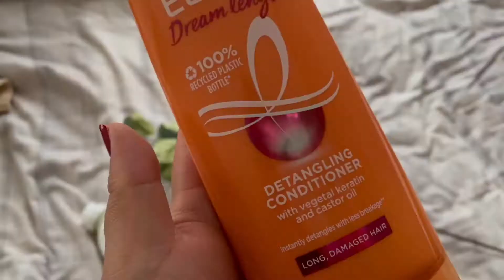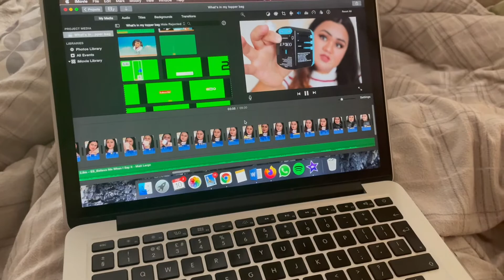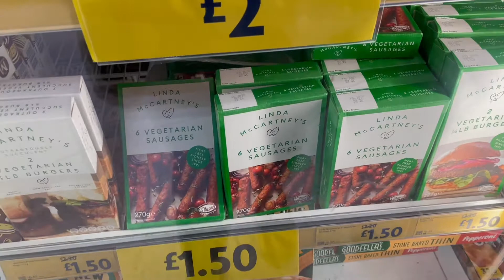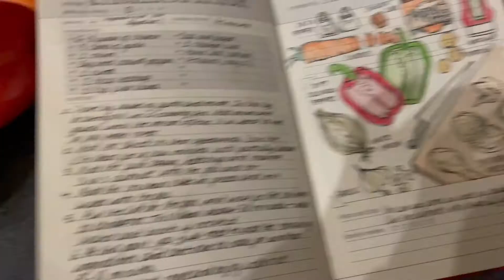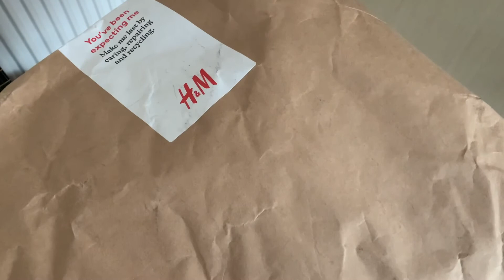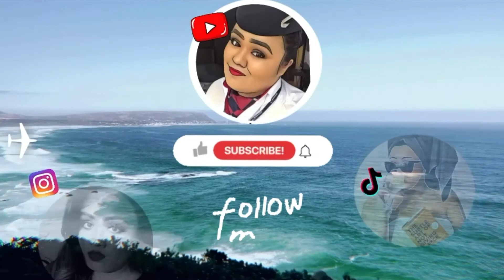WEEK IN THE LIFE OF A FURLOUGHED FLIGHT ATTENDANT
BUYING A BRIDGERTON CORSET, REACTING TO TAYLOR SWIFT, I’M MOVING?!  So the furlough life has well and truly sunk in. Here’s a few clips of what I’ve been up to recently to keep myself occupied and busy during lockdown and whilst on furlough for the third time in less that a year. Hope you enjoy!

Sending my love from me to you, wherever you are in the world.

Cheska ♡

Music
All the rights below to the relevant artist and owner of the music.)